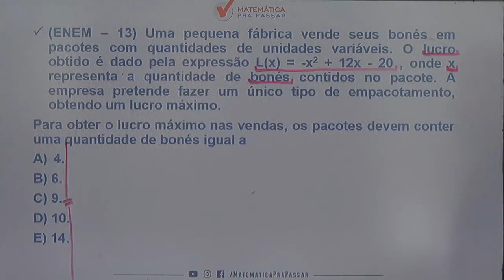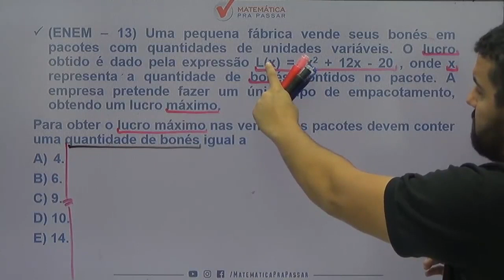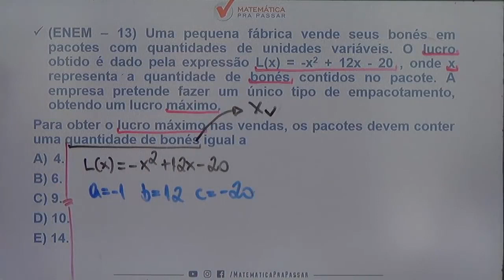Matemática para ENEM |Dica 52| Aprenda função do 2° grau de uma vez